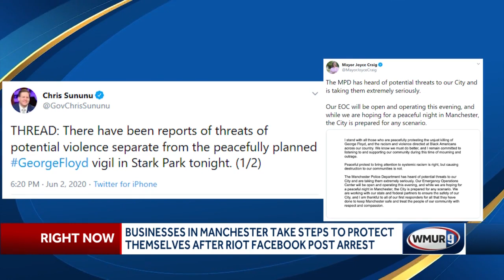Businesses in Manchester take steps to portect themselves after riot Facebook post arrest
A teenager accused of making a Facebook post encouraging a riot in Manchester pleaded not guilty Tuesday to a charge of criminal threatening.